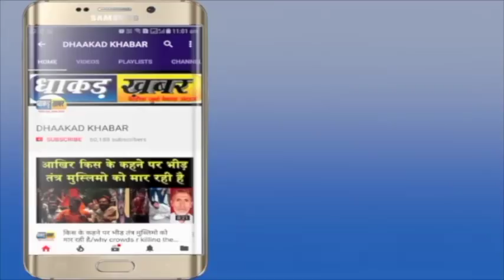Bjp के ज़्यादातर Cm जाति से हैं Rajpoot , तभी तो गुंडे हो रहे हैं हावी, देखिए कैसे/ padmavati vivad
भाजपा के ज़्यादातर सीएम जाति राजपूत हैं और देश का गृहमंत्री भी राजपूत हैं तो गुंडे इस देश में हावी क्यों नहीं होंगे
 Most of the BJP's CM caste is Rajput and the country's Home Minister is also Rajput, why the goons will not dominate in this country